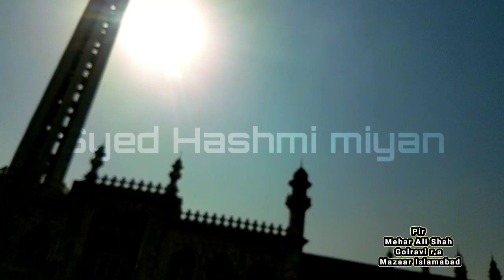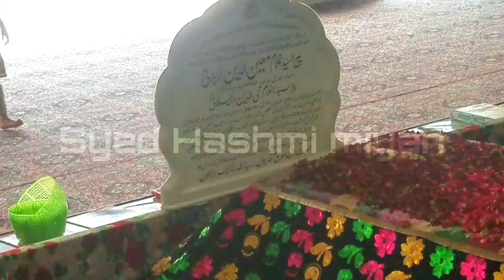Golra Sharif Vlog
Visit To Golra Sharif Mazar Of Pir Mehar Ali Shah Sahib , Pir Abdul Haq Gilani Sahib And Pir Naseer Uddin Naseer R.a